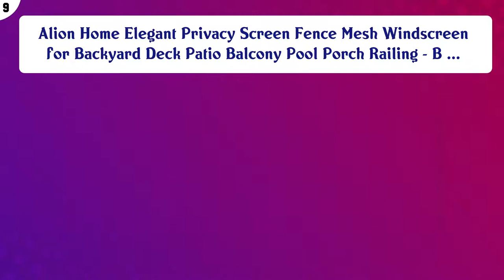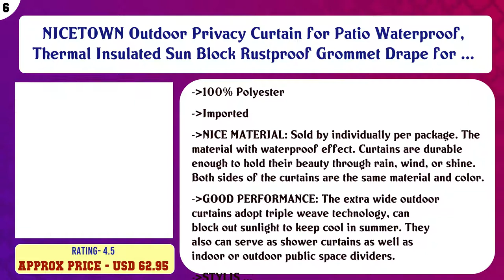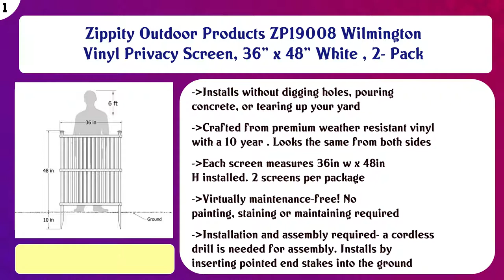Top 10 Outdoor Privacy Screens to buy in USA 2021 | Price & Review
Top 10 Outdoor Privacy Screens to buy in USA

 Find the links below to buy these products:

 List of top Outdoor Privacy Screens:

Sunnyglade 6 feet x 50 feet Privacy Screen Fence Heavy Duty Fencing Mesh Shade Net Cover for Wall Garden Yard ...

 Alion Home Elegant Privacy Screen Fence Mesh Windscreen for Backyard Deck Patio Balcony Pool Porch Railing - B ...

 Tangkula Outdoor Patio Retractable Folding Side Screen Awning Waterproof Sun Shade Wind Screen Privacy Divider ...

 Best Choice Products Outdoor Garden 94x39-inch Artificial Faux Ivy Hedge Leaf and Vine Privacy Fence Wall Scre ...

 NICETOWN Outdoor Privacy Curtain for Patio Waterproof, Thermal Insulated Sun Block Rustproof Grommet Drape for ...

 Yardistry YM11703 Fusion Planter Cedar Privacy Screen, Brown

 Sorbus Room Divider Privacy Screen, 6 ft. Tall Extra Wide Foldable Panel Partition Wall Divider, Double Hinged ...

 VIFAH V163 Malibu Outdoor Wood Privacy Screen with 4 Panels - 46"

 Coolaroo Exterior Roller Shade, Cordless Roller Shade with 90% UV Protection, No Valance, (4' W X 6' L), Mocha

 Zippity Outdoor Products ZP19008 Wilmington Vinyl Privacy Screen, 36" x 48" White , 2- Pack

 Content of this Video:

10 best products to buy Outdoor Privacy Screens USA

 Top rated Outdoor Privacy Screens in USA